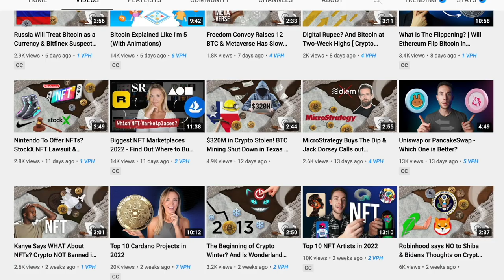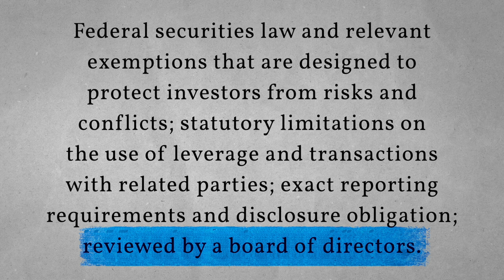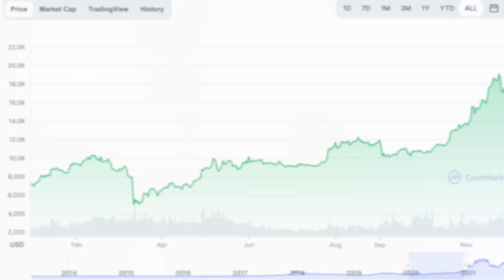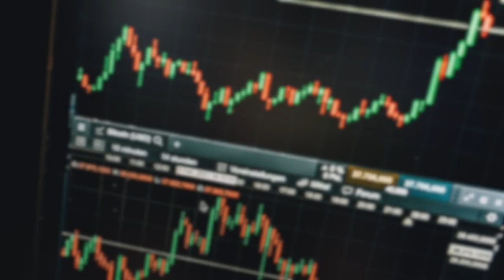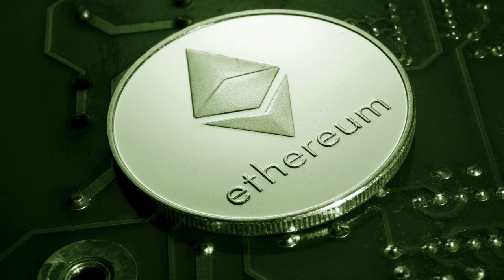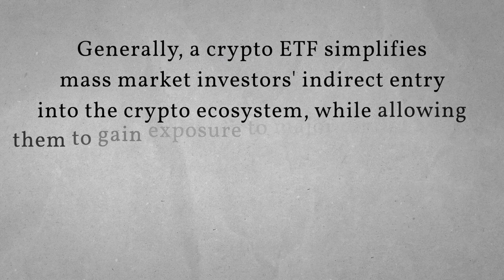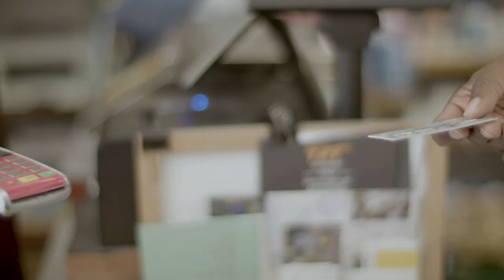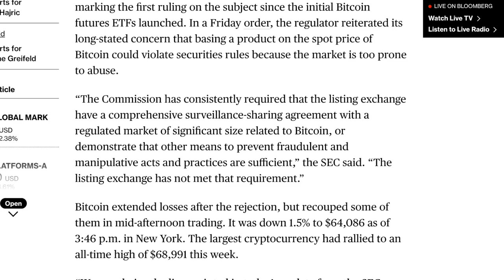What’s Crypto ETF? - The Definitive Guide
If you have invested in crypto and Bitcoin for longer than a year, chances are you’ve heard of a crypto ETF.

Considered the holy grail of the crypto industry’s quest for mainstream adoption and something that many companies are clamoring for, this financial investment fund, if approved in the U.S., would bring the redemption of virtual assets full circle as a legitimate asset class on par with other traditional finance choices such as gold and silver.

While U.S. regulators have staunchly resisted its approval thus far, there is reason to believe that 2021 may be the Year of the Crypto ETF.

0:00 Intro
0:31 What's an ETF?
1:15 Regulations in This Industry
1:59 New SEC Ruling on ETF Regulations
4:04 What's a Crypto ETF?
5:15 Bitcoin ETF
6:20 Regulators Are Yet to Open the Gates
7:16 An Ethereum ETF
7:59 Advantages of Crypto ETFs